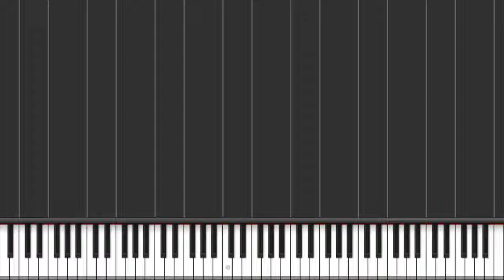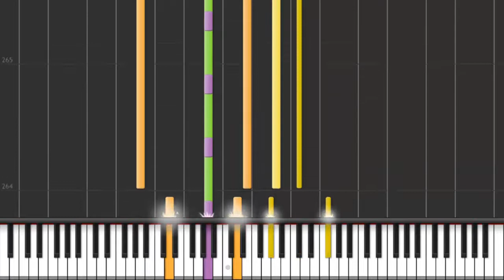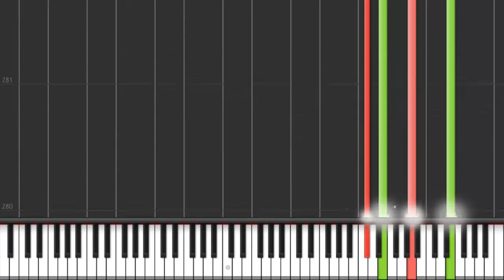(How to Play) In the Steppes of Central Asia By Alexander Borodin Piano Tutorial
The midi was not fully created by me, but was adapted from the midi found in the link below using the software Cubase 5. The actual program used to illustrate how to play this song is called "Synthesia".